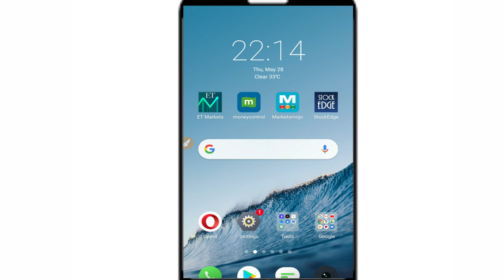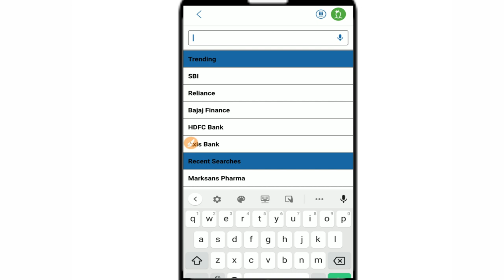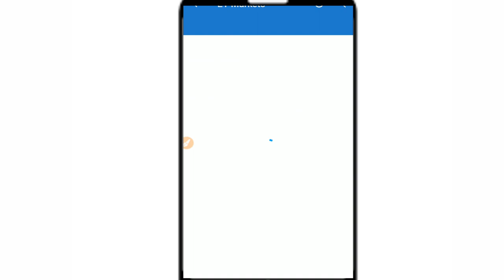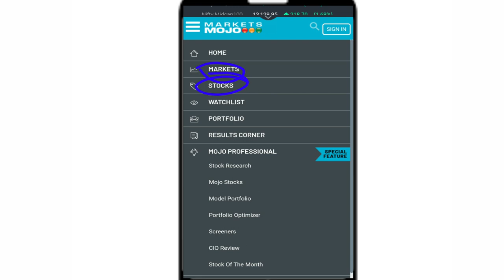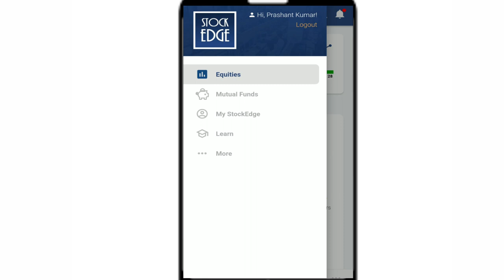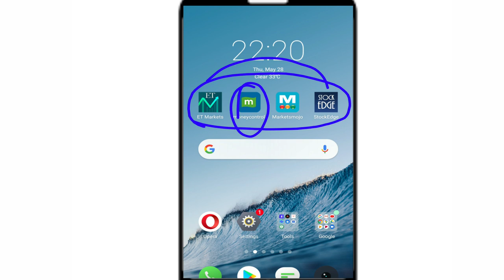Best App for Stock Market - Moneycontrol,ET Market app,Stock Edge, Market Mojo,Success Place